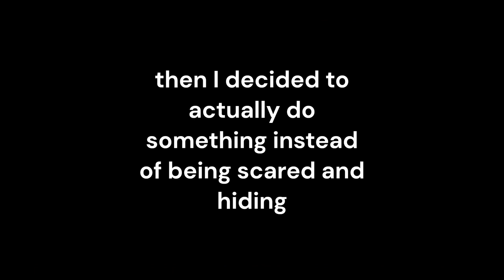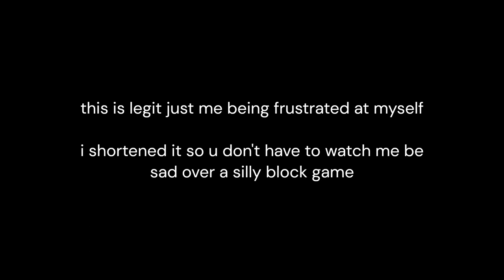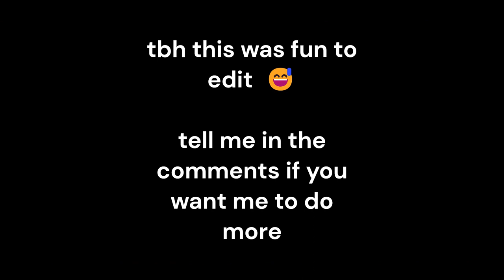How bad can I be? // JacQuay's Minecraft Survival World // Episode 1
I had fun editing it but idk if I wanna make future episodes
we'll see...

so sorry about the ending btw i forgot to cut it and make it shorted and i can't be bothered to fix it

Chapters:
0:00 A New Start
4:00 Panic and Running
6:33 Breakdown
7:45  Recovery
9:48 Breakdown 2.0
11:12 0h 1 f0rg0t t0 c2t 1t 0r d1d 1?